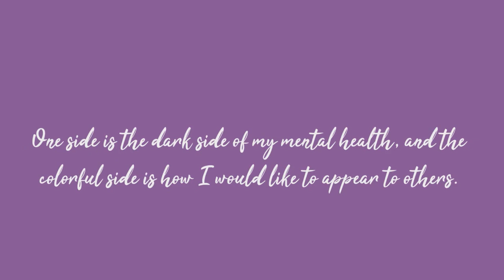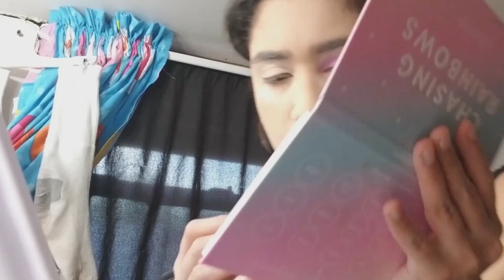makeup look i did for my final project! - makeup saturdays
the makeup list took forever to do as I forgot what I used tbh. enjoy tho.

makeup -

Eyes

colourpop it's my pleasure palette
 Shades - Kittenfish, and Earth Shine
colourpop chasing rainbows palette
 Shades - Keep Cool
Shane Dawson x Jeffree Star CONSPIRACY palette
 Shades - Food Videos
Shane Dawson x Jeffree Star Mini Controversy palette
 Shades - Cancelled
Jeffree Star Cosmetics Cremated Eyeshadow Palette
 Shades - Diamond Ashes, Solemnly Swear, and Hearse
Matte Liquid Eyeliner by Spdoo #5 and #9 (for dots)
NYX White Liquid Liner (for dots)
Essence Super-Last Eyeliner Waterproof (for dots)
Jeffree Star Cosmetics Velour Liquid Lipstick in Weirdo (for eyeliner)

Face

Hydro Grip Primer by MILK MAKEUP
Magic Star™ Concealer in C8
Wet n Wild PhotoFocus Liquid Foundation in Bronze Beige
Wet n Wild Photo Focus Loose Setting Powder in Translucent
Wet n Wild PhotoFocus Primer Water Cucumber
ANASTASIA BEVERLY HILLS DIPBROW Pomade in Ebony
Control Freak Eyebrow Gel by NYX

Cheeks

BASIC BEAUTY Jelly Blush in It's October 3rd (Blush on Dark Side)
colourpop x sailor moon pressed powder blush in cat's eye (blush on light side)
 Shades - Diamond Ashes (Highlight), The Morgue (Contour on Dark Side)
OFRA COSMETICS Bronzer in Americano (Contour on Light side)

Lip

FENTY BEAUTY BY RIHANNA Gloss Bomb Universal Lip Luminizer in Fenty Glow (Light Side)
Maybelline Color Sensational Vivid Matte Liquid Lip Color in Grey Envy (Dark Side)